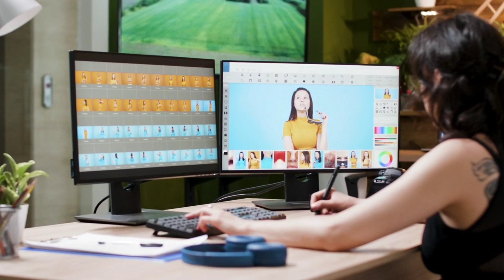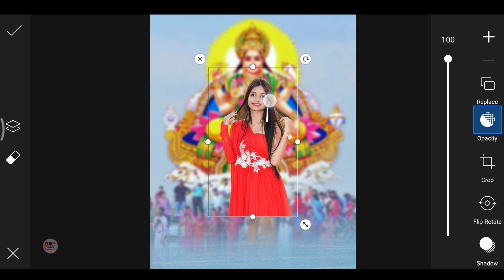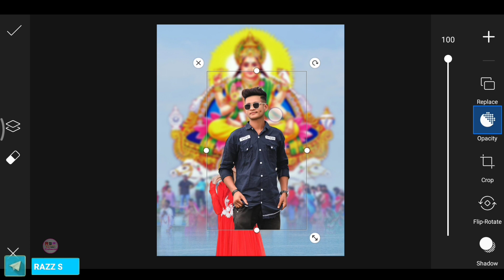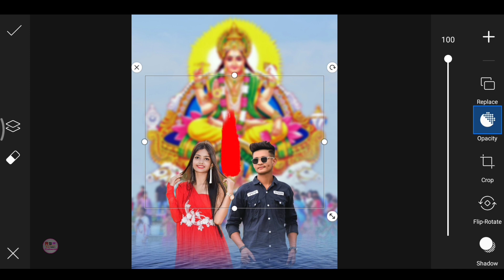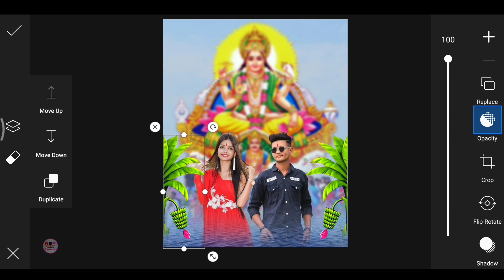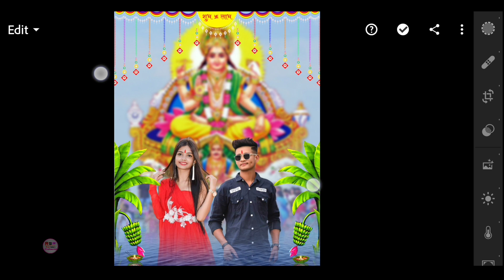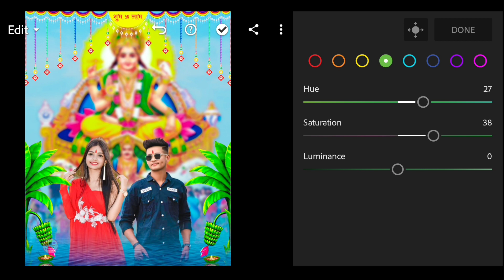Chhath Puja Photo Editing | Picsart Chhath Puja Special Photo Editing Tutorial